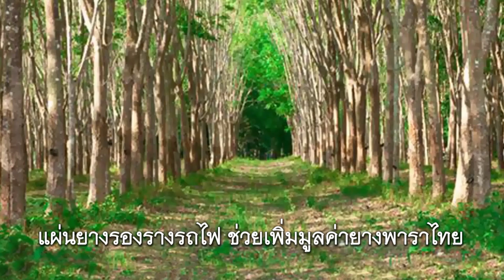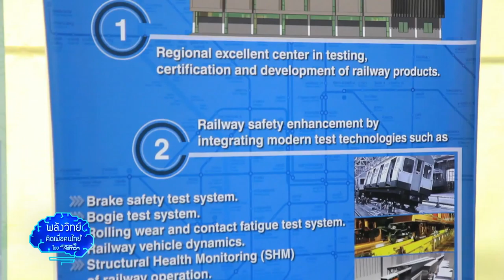พลังวิทย์ คิดเพื่อคนไทย ตอน แผ่นยางรองรางรถไฟ ช่วยเพิ่มมูลค่ายางพาราไทย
รายการพลังวิทย์ คิดเพื่อคนไทย โดย สวทช. ครั้งนี้เสนอตอน แผ่นยางรองรางรถไฟ ช่วยเพิ่มมูลค่ายางพาราไทย